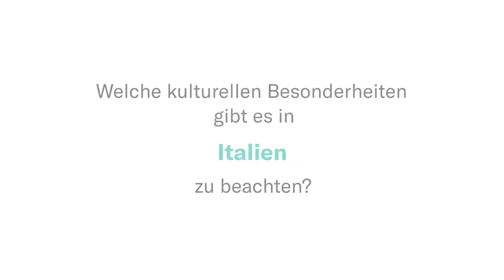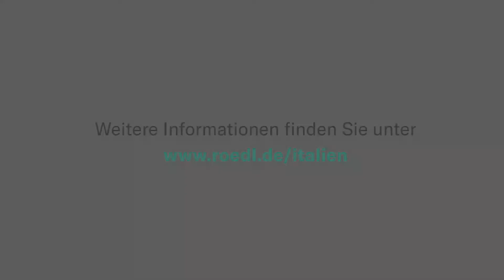Kurz-Video: Kulturelle Besonderheiten in Italien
In dem Kurz-Video erhalten Sie interessante Einblicke zu den kulturellen Besonderheiten in Italien.